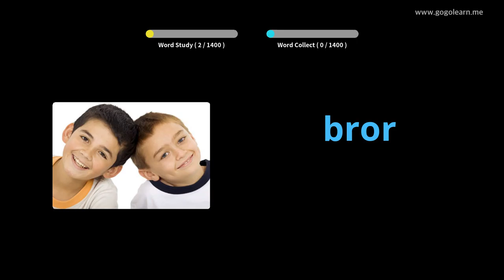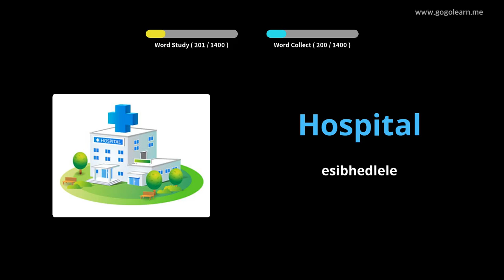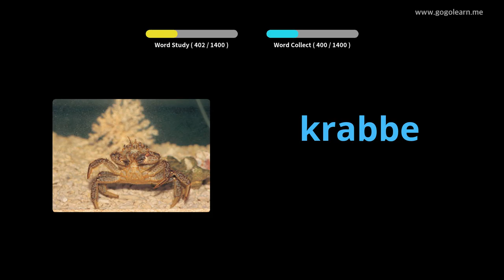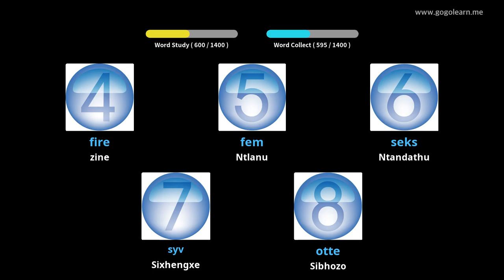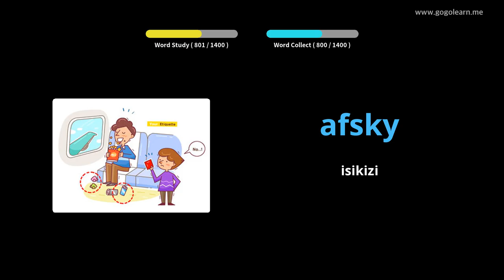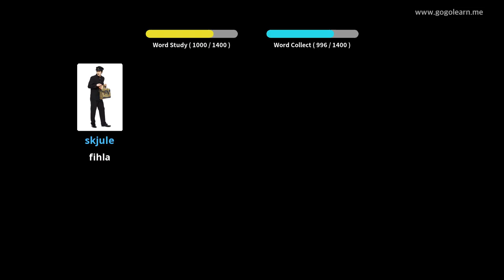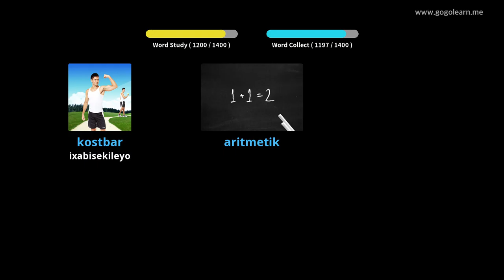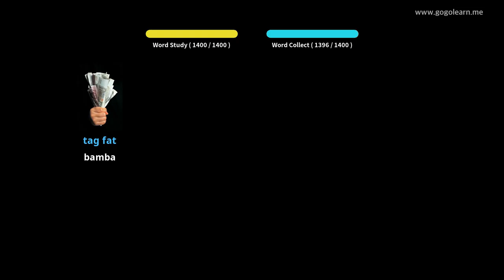Isigama sesiDanish esiSisiseko |Golearn